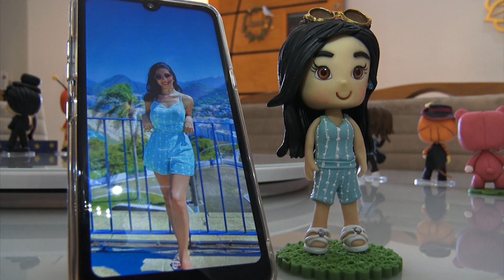Como fazer bonecos com biscuit | Programa Sincovat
Uma artesã de Taubaté está fazendo sucesso ao confeccionar bonecos colecionáveis, conhecidos popularmente como biscuit.  São miniaturas de grandes franquias da cultura pop e também customizado com as características do cliente